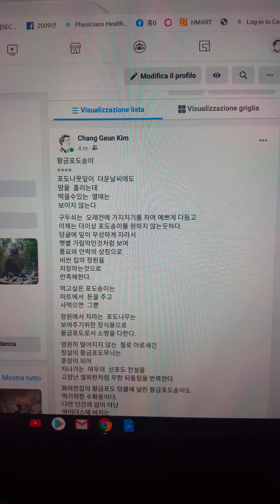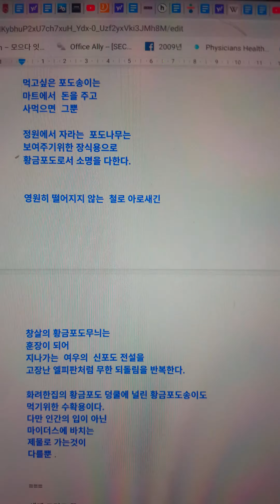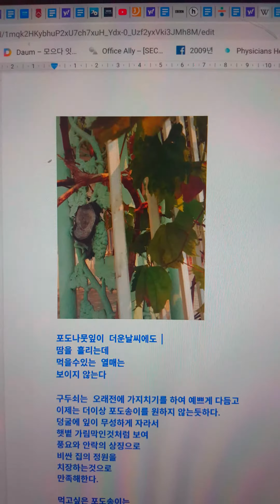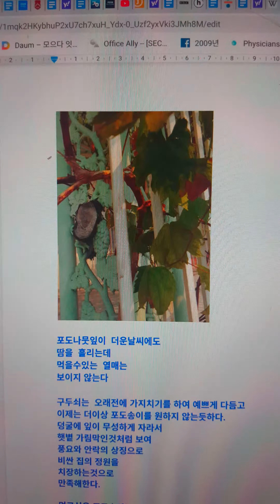황금포도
포도나뭇잎이  더운날씨에도
땀을  흘리는데
먹을수있는  열매는
보이지 않는다

구두쇠는  오래전에 가지치기를 하여 예쁘게 다듬고
이제는 더이상 포도송이를 원하지 않는듯하다.
덩굴에 잎이 무성하게 자라서
햇볕 가림막인것처럼 보여
풍요와 안락의 상징으로
비싼 집의 정원을
치장하는것으로
만족해한다.

먹고싶은 포도송이는
마트에서  돈을 주고
사먹으면  그뿐

정원에서 자라는  포도나무는
보여주기위한 장식용으로
황금포도로서 소명을 다한다.

영원히 떨어지지 않는  철로 아로새긴
창살의 황금포도무늬는
훈장이 되어
지나가는  여우의  신포도 전설을
고장난 엘피판처럼 무한 되돌림을 반복한다.

화려한집의 황금포도 덩쿨에 널린 황금포도송이도
먹기위한 수확용이다.
다만 인간의 입이 아닌
마이더스에 바치는
제물로 가는것이
다를뿐 .